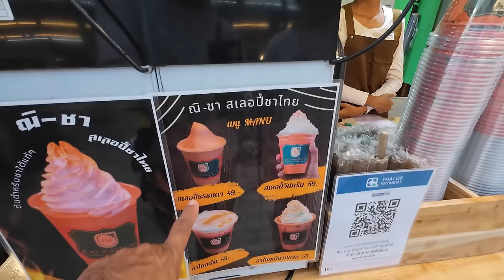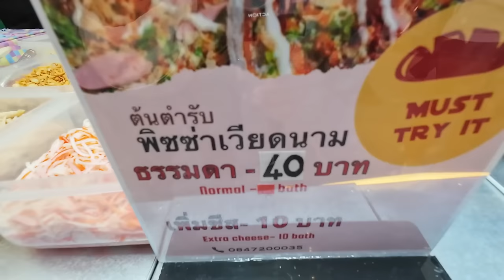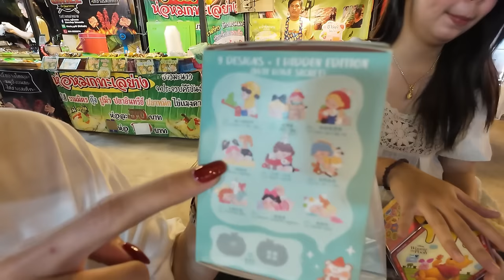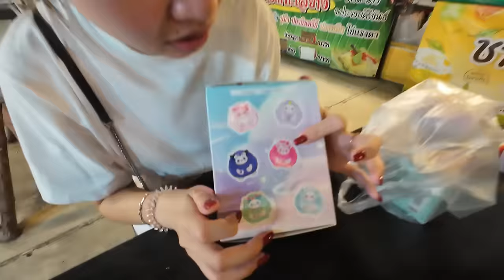ตะลุยกิน ตลาดเฟิร์สวัน 2024 มีแต่ของน่ากิน Happy Channel